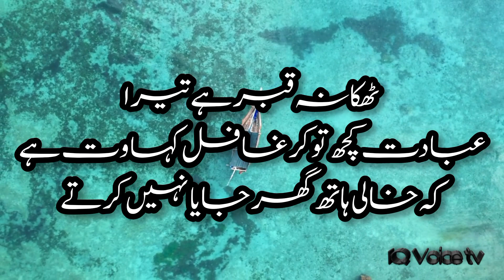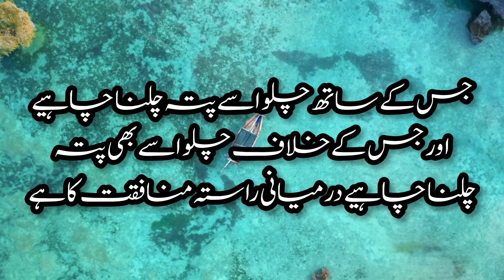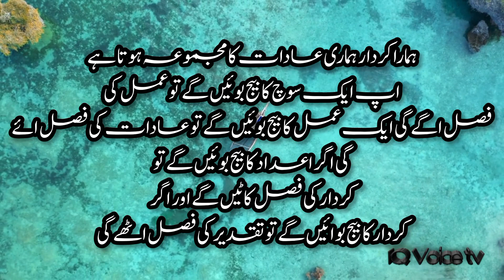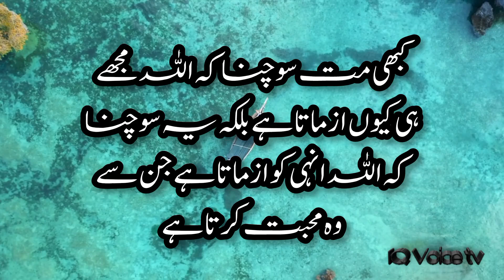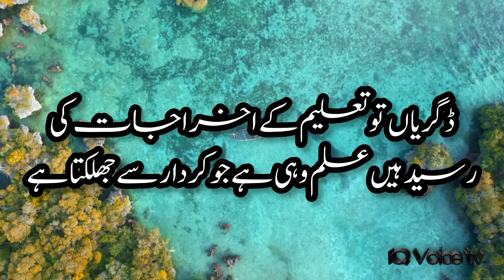Believe in Allah Only once Then see how life is concurrent / ایک بار اللہ پر یقین اور زندگی کامیاب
success quotes

best quotes
motivational quotes
life with quote
 life with quote islamic
Success Quotes About Life
success life quotes
Wisdom Quotes
power quotes
life quotes
important quotes for life
motivational quotes short channel